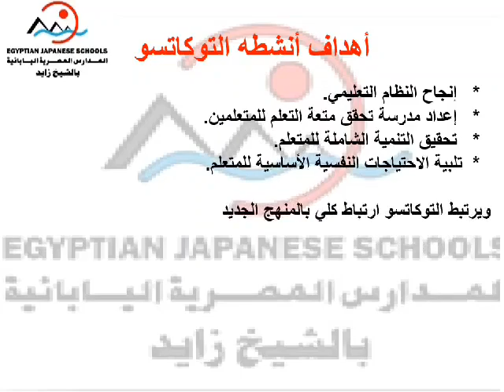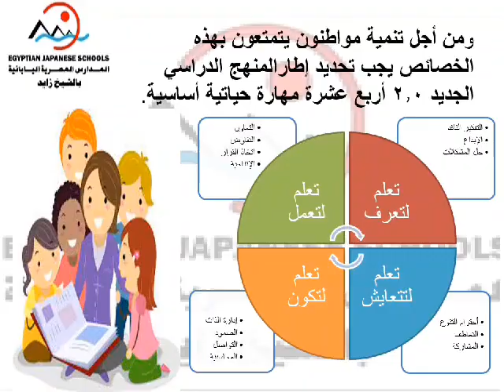لماذا المدارس المصرية اليابانية ومنهج 2.0فى رياض الاطفال مع تحيات اسرة المصرية اليابانية الشيخ زايد